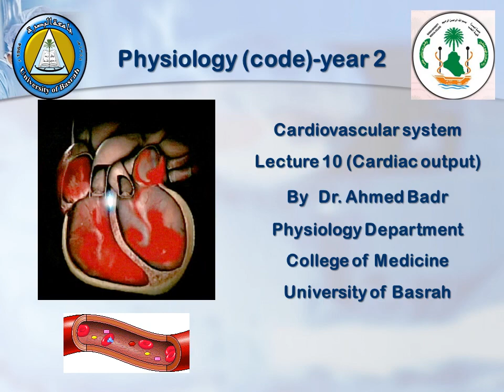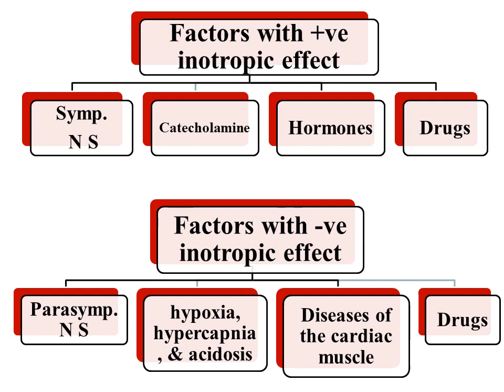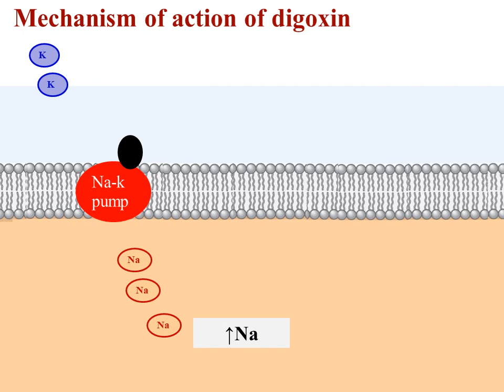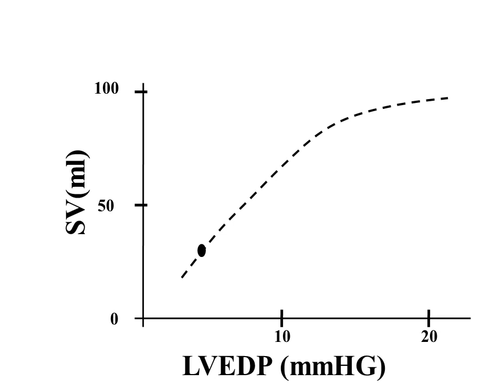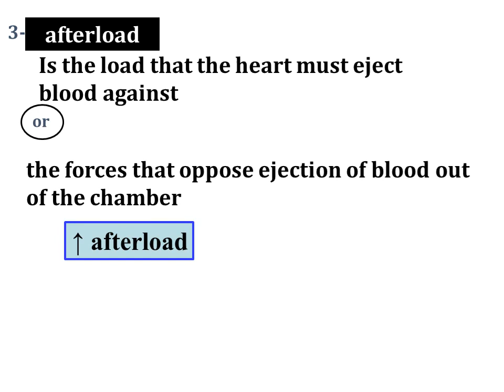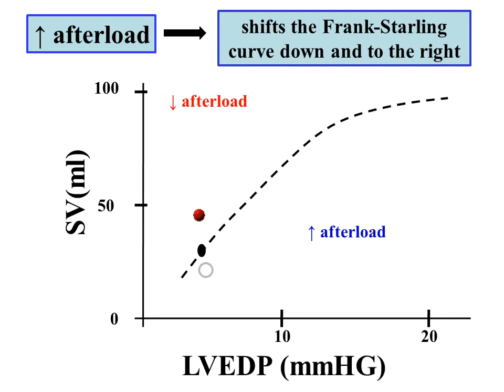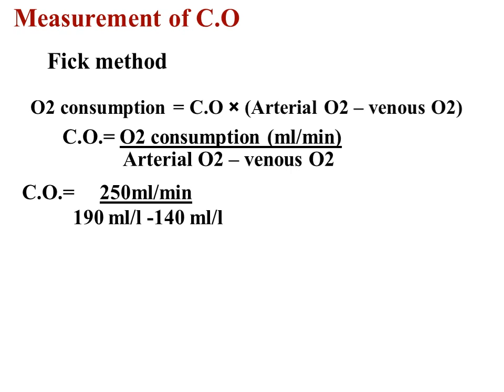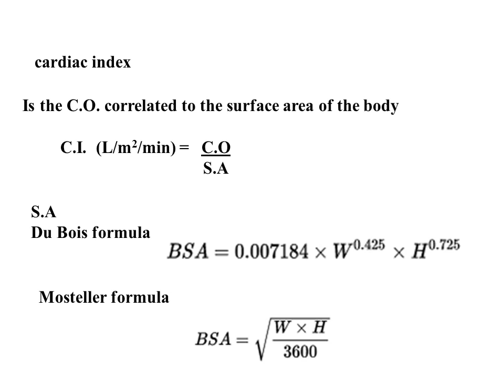Physiology / Theoretical lec 10 physiology of cardiovascular system / DR.AHMED